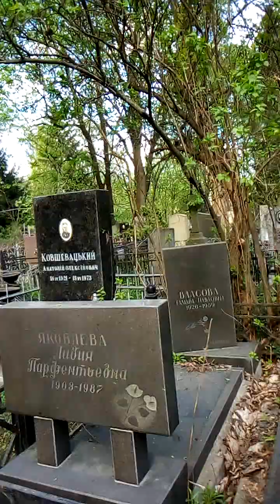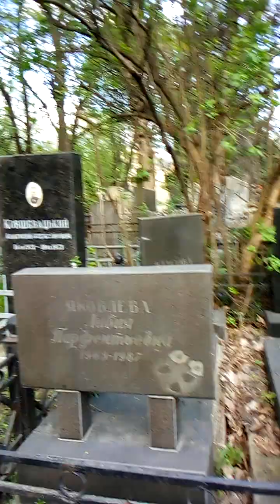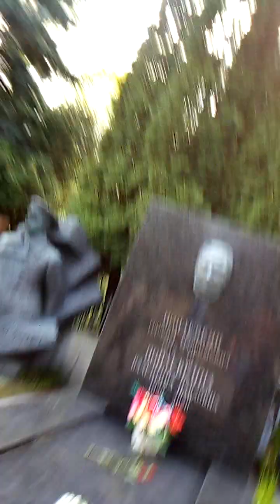байковское центральное кладбище Киева ...